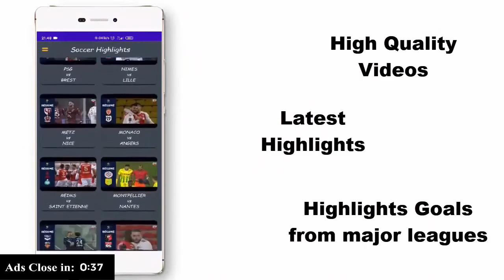No one elected to Baseball Hall of Fame class of 2021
For the first time since 2013, no players were voted entry into the Baseball Hall of Fame class of 2021. Watch the announcement by Tim Mead, president of the Baseball Hall of Fame.